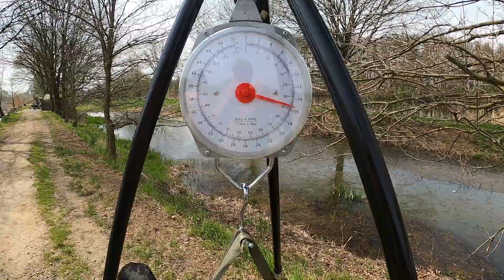Łowisko Pstrążna wyspa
Siemanko wszystkim, wybrałem się na Majówkę na Pstrążna odpocząć i naładować akumulatory :) co udało się wypracować zobaczycie na filmie .